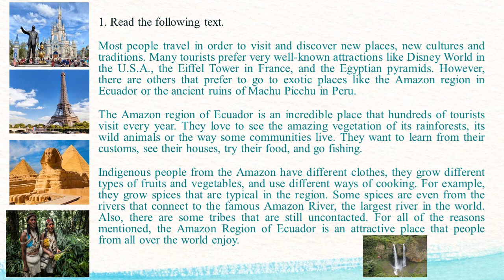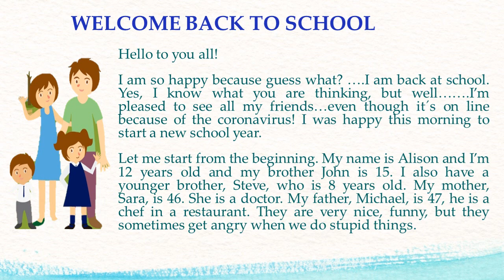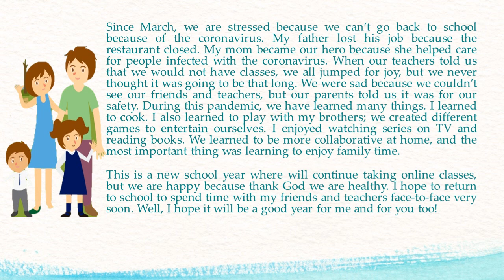WEEK 10- Traveling - Welcome Back to school - Básica Superior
Sources : Guide Ministerio de Educación
Voice: Janine Matts
Video : Cristian Buñay T.